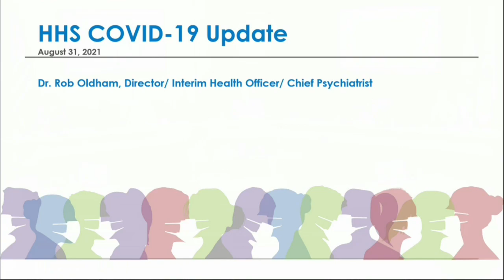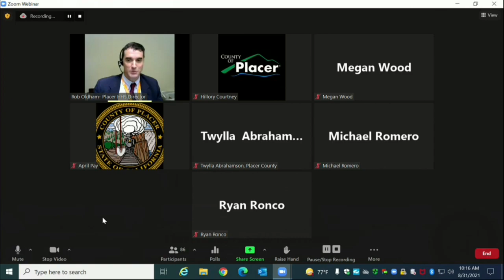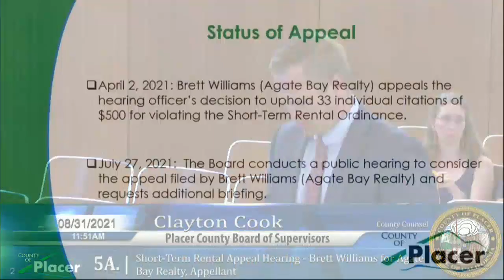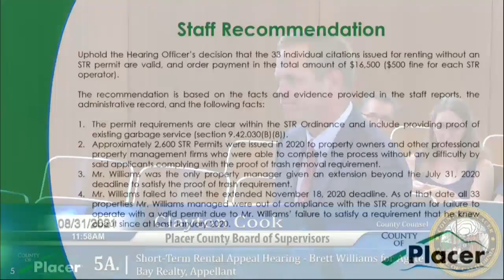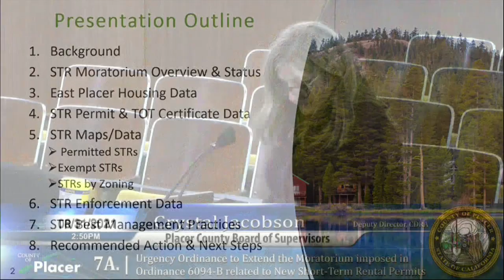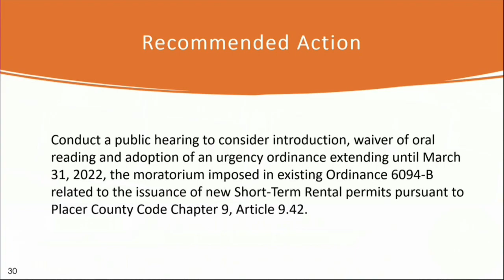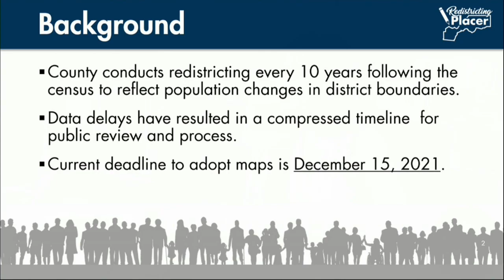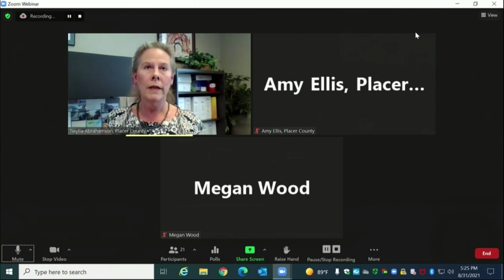Board of Supervisors (Auto-Generated Trim Backup) - 08/31/2021